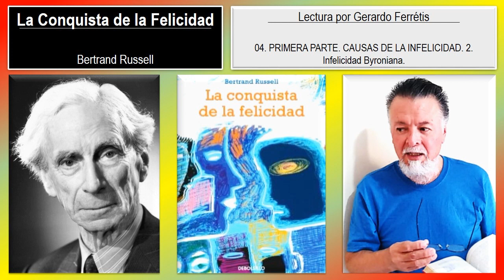La Conquista de la Felicidad. 04. PRIMERA PARTE. 2. Infelicidad Byroniana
La Conquista de la Felicidad. Bertrand Russell.
La Conquista de la Felicidad. Bertrand Russell. 04. PRIMERA PARTE. CAUSAS DE LA INFELICIDAD. 2. Infelicidad Byroniana.